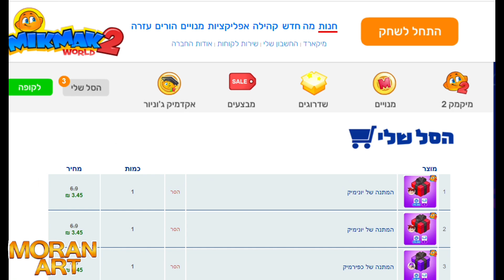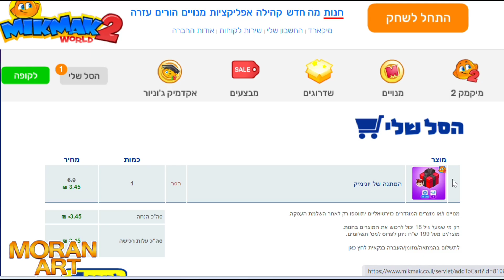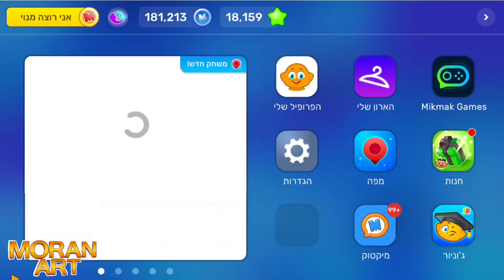פותחת מלאאא מתנות מנהלים!!!🎁 קניתי את כולם?! צפו עד הסוף🤗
בע"ה
מתנות מנהלים